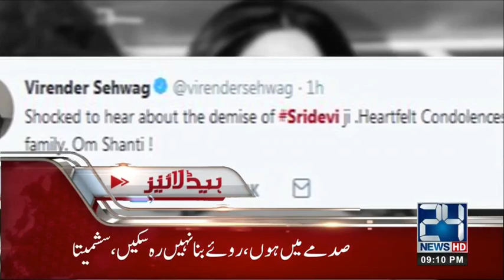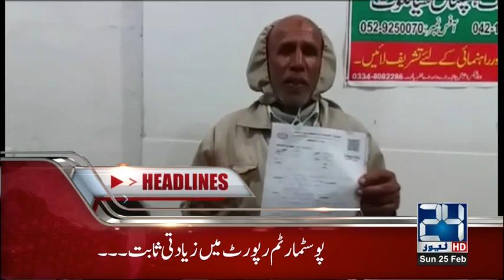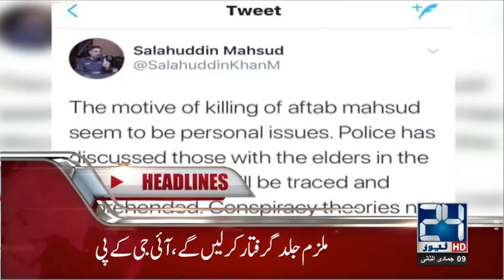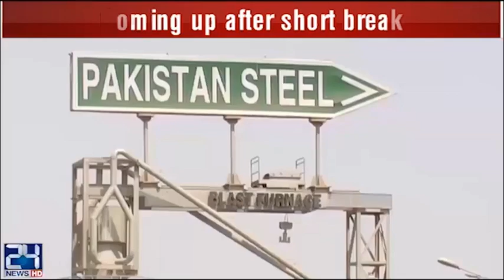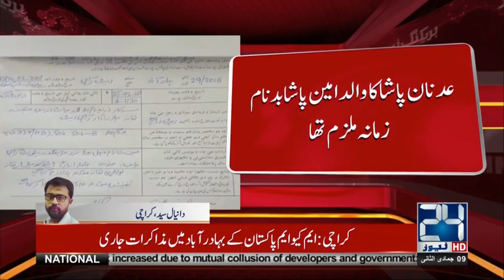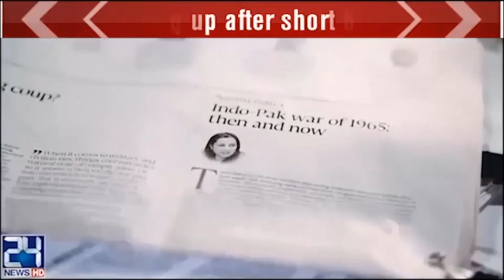News Bulletin | 09:00 PM | 25 February 2018 | 24 News HD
24 News HD is one of the leading news channels of Pakistan bringing you the latest current affairs from Pakistan and around the world.